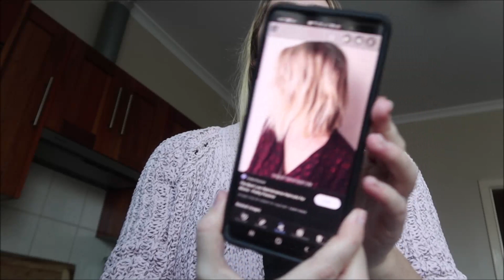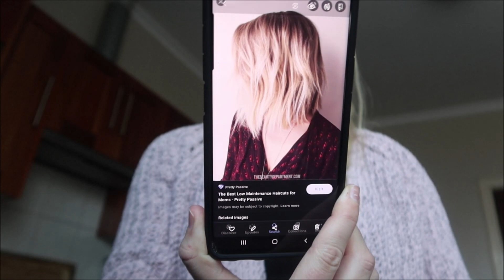SCHOOL AT HOME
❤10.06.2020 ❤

The kids love playing schools at home, Kayden is an awesome teacher

Keandra: kdimoulas
Jesse: jesse997

❤ NICK'S INSTAGRAM!

❤ MEEMA'S EBAY!